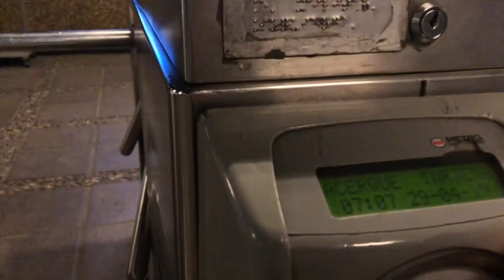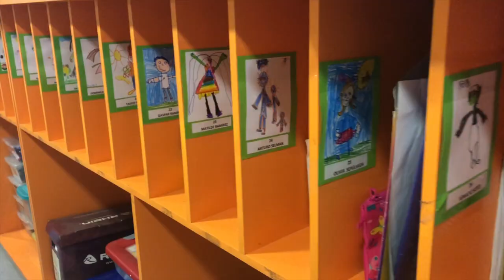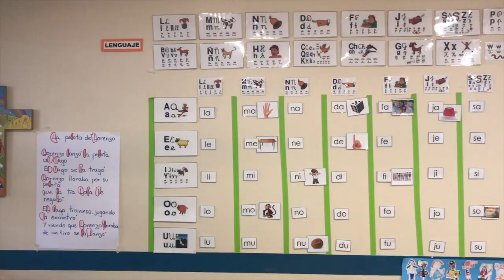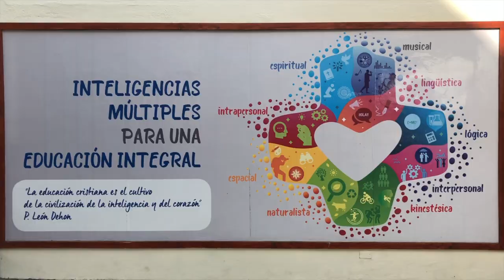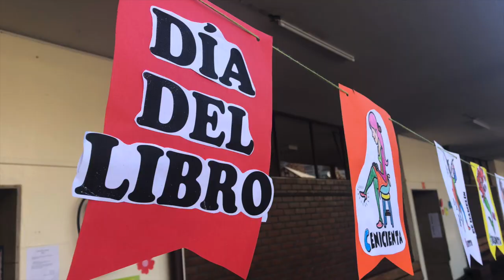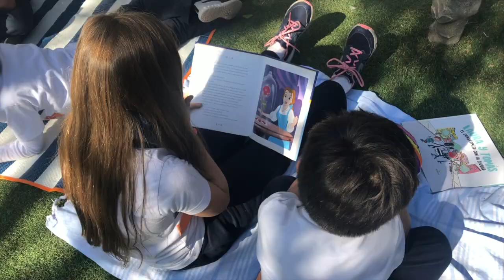À l'école avec le prof nomade Épisode 16: Santiago, Chili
Voici un aperçu du Colegio San Juan Evangelista situé à Santiago au Chili.